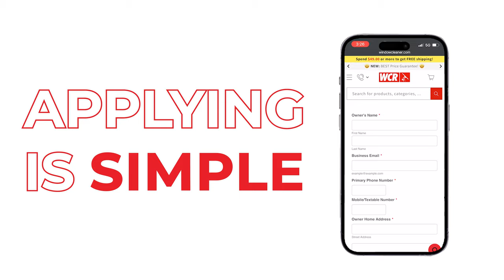New Tools, No Payments for 90 Days – Here’s How!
Keep business moving this winter with WCR’s Financing Program! Lease high-ticket tools, pay nothing for 90 days, and find out how easy it can be to keep upgrading.

Finance your next investment with WCR today!